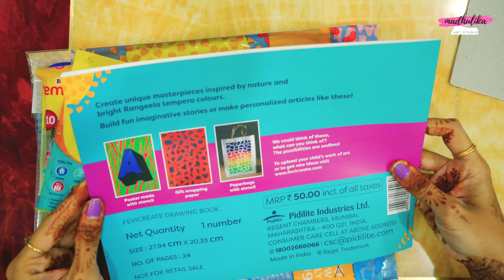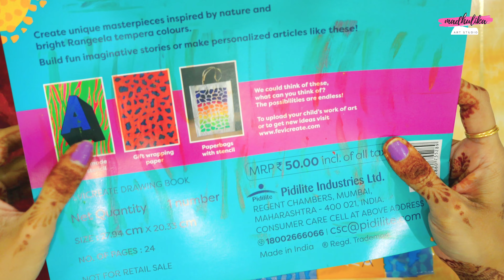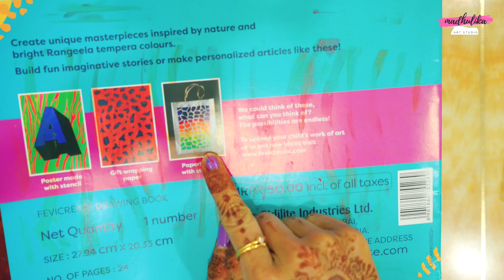Pidilite Fevicreate Art Kit - Design My World Review 2023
Link for Fevicreate Art Kit-

Thankyou for watching madhulika art studio 😊

Instagram-  I'm on Instagram as @madhulika.jain